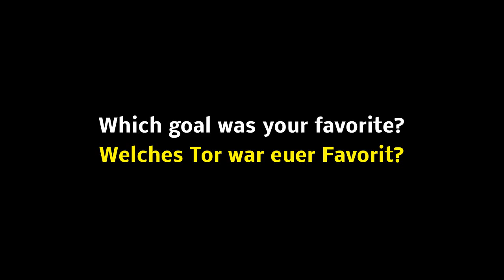TOP 5 GOALS by freekickerz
► Best 5 Soccer Free Kicks | 2012 | ranON Webshow
► Equipment - Was ich zum Filmen benutze (Anzeigelink)